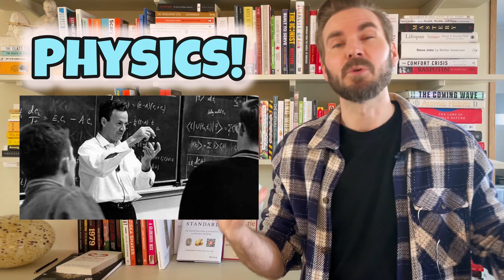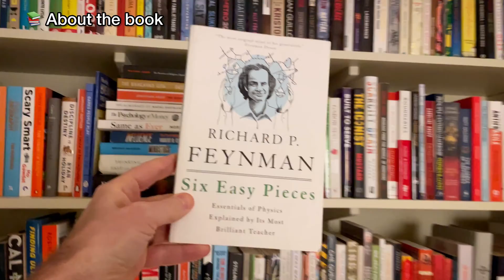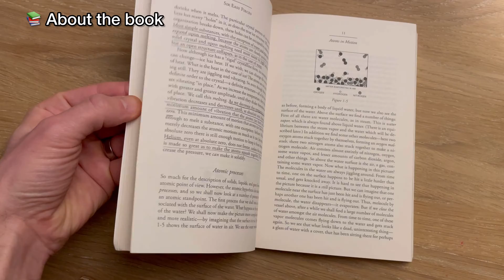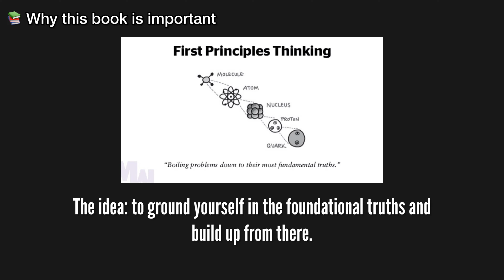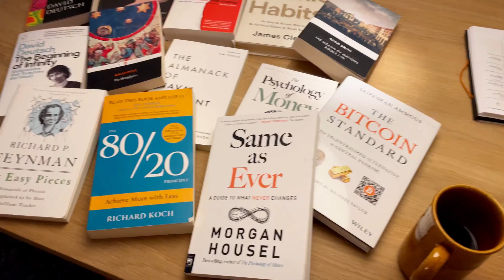Six Easy Pieces by Richard Feynman | Book Review | Physics basics for beginners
Six Easy Pieces by Richard Feynman book review and book summary.
Richard Feynman's "Six Easy Pieces: Essentials of physics explained by its most brilliant teacher" is the most famous physics books for beginners and in this video I review this classic nonfiction book and summarize what the book is about. The book covers the basics of physics and it presented in Richard Feynman's personal style. The book is based on Feynman's lecture and but into a book for a general nonfiction audience. The book is available as both audiobook and physical.

—- Reviews & Videos mentioned in this video —-

—- Support BookLab! —-

💸Give a Super Thanks!

——- Relevant Links ——